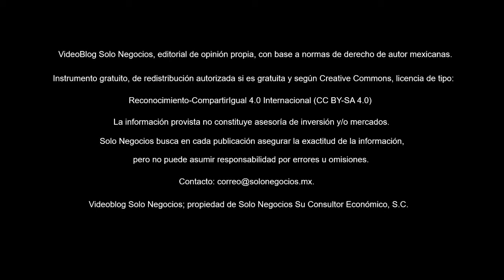[VBSN] VideoBlog Solo Negocios del 9 de agosto de 2018, dentro del tema: Boletín Solo Negocios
Hoy con el título: Hoy con el Resumen del Boletín Solo Negocios del jueves, 9 de agosto de 2018, de nuestra Área de Economía de la División Servicios Profesionales.